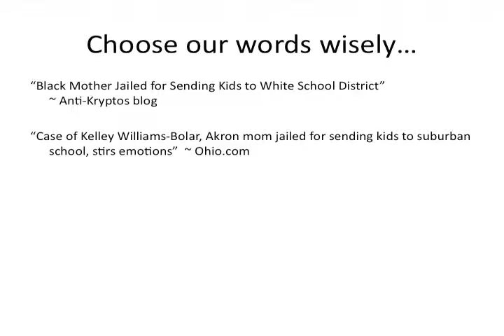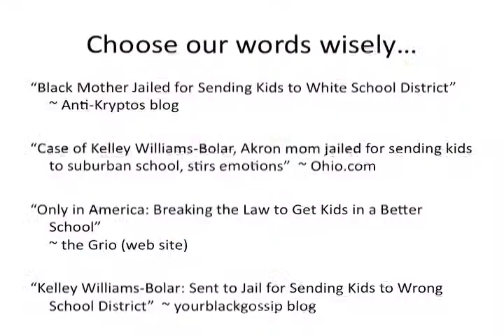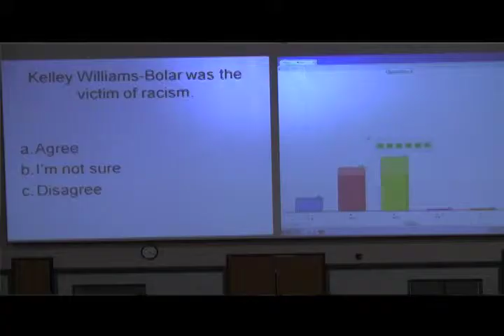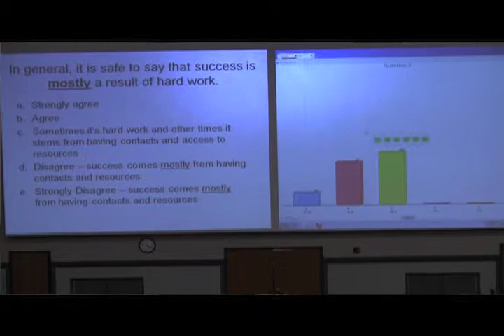Using Clickers in SOC 119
Example of using iClicker in the SOC 119 class.